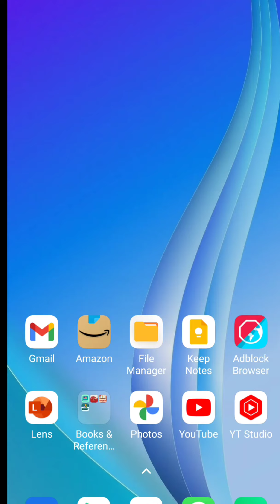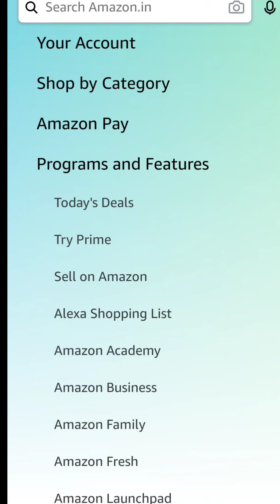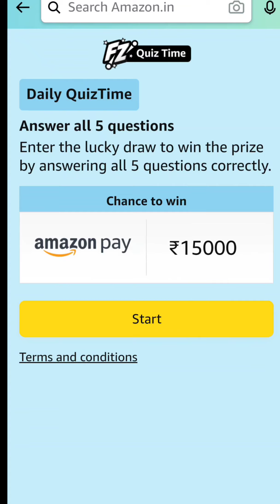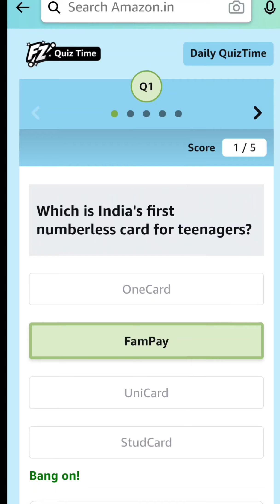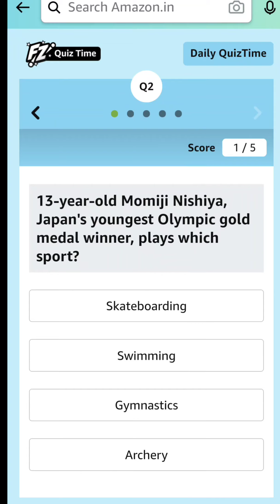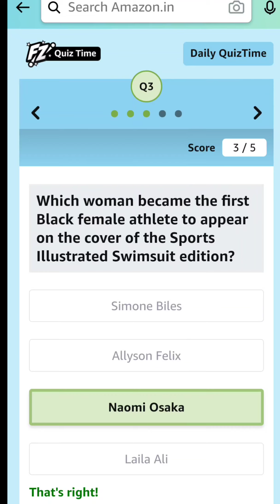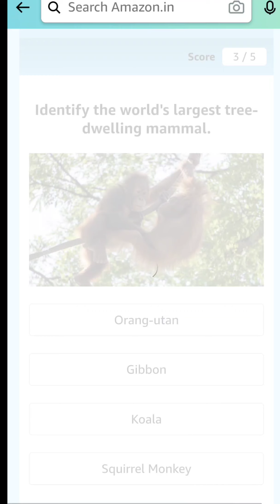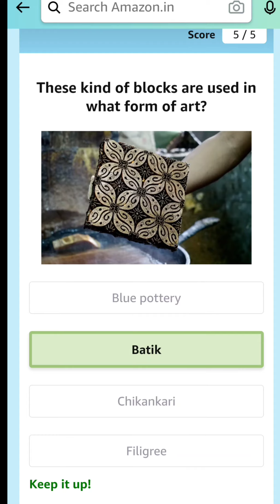LEARN GENERAL KNOWLEDGE 5 Q/A DAILY | 12 SEPTEMBER 2021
Today's Amazon Quiz Answers for 12th September 2021- Win ₹15,000 Amazon Pay Balance

1) Which is India's first numberless card for teenagers?
2) 13-year-old Momiji Nishiya, Japan's youngest Olympic gold medal winner, plays which sport?
3) Which woman became the first Black female athlete to appear on the cover of the Sports Illustrated Swimsuit edition?
4) Identify the world's largest tree-dwelling mammal.
5) These kind of blocks are used in what form of art?